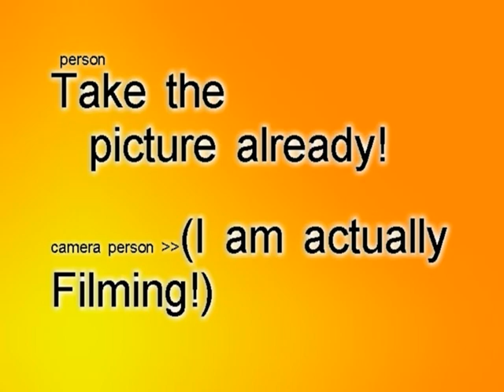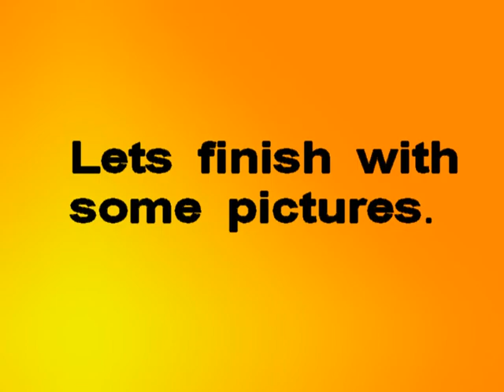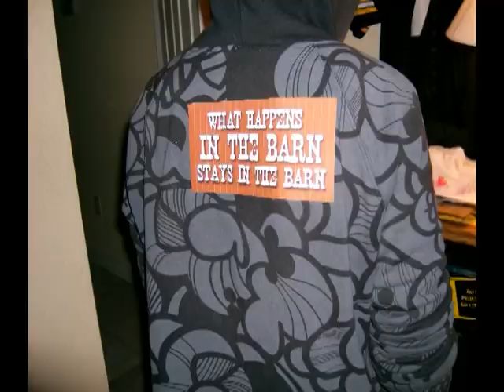Funny People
A must watch! A lot of friends of mine in a remix of outtakes and funny moments caught on camera.